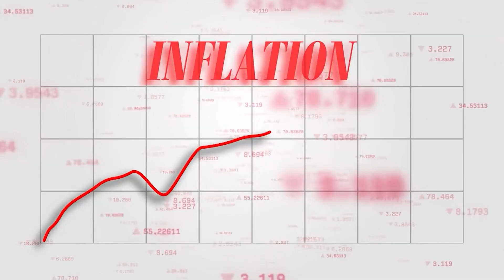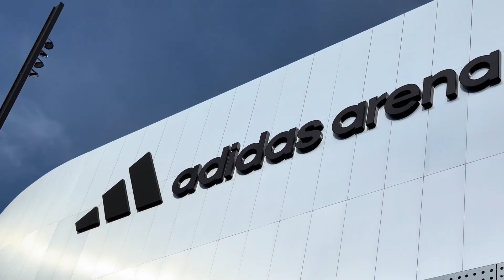And the Winner Is… The Most Insane Mega Projects of 2024!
And the Winner Is… The Most Insane Mega Project of 2024!

2024 was an absolute whirlwind!

From the adrenaline-pumping Olympics to elections that reshaped the world, it felt like history was being written in real time.

But don’t worry, megaproject lovers—because today, we’re simplifying things and rolling out the red carpet for the most jaw-dropping, record-shattering, and straight-up legendary projects that defined the year!

From gravity-defying skyscrapers to long-awaited breakthroughs, these are the 2024 megaprojects that changed the game!

For this video, we’re looking at our nominees for the most expensive megaproject, the craziest engineering feat, and the best sports venue.

We’ll break down what these projects are all about and the wild ideas that brought them to life. But as for the winner? That’s on you.

Hit the comments and let us know which one takes the top spot—and what category you want to see next.

All set? Let’s get into it!

Biggest Construction Projects 2024
Most Expensive Mega Project 2024
Future Engineering Marvels
Insane Infrastructure Projects
Top Mega Projects in the World
Record-Breaking Construction 2024
Unbelievable Engineering Feats
Biggest Billion-Dollar Projects
Most Ambitious Projects Ever Built
Biggest Mega Project Scam of 2024?
Why This $10 Billion Project Might Fail!
The Dark Side of Mega Projects No One Talks About
Exposed: The Truth About 2024’s Most Expensive Mega Project
This Mega Project Could Change the World… or Destroy It
Nusantara
California High-Speed Rail
Grand Paris Express
NEOM City
Trojena
Toyota Woven City
Santiago Bernabéu Stadium
The Adidas Arena
MSG Sphere